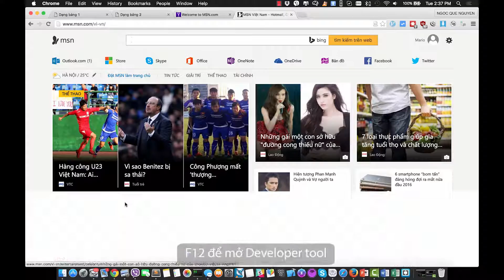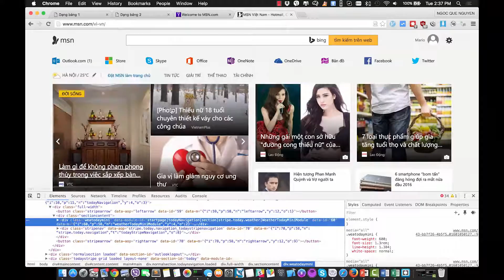Bài số 11 Định dạng bảng không dùng thẻ table